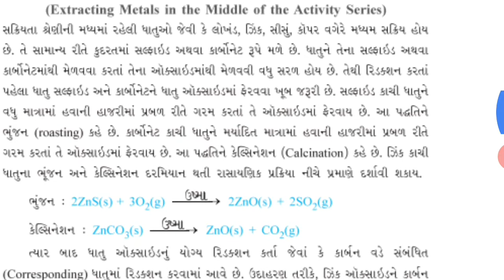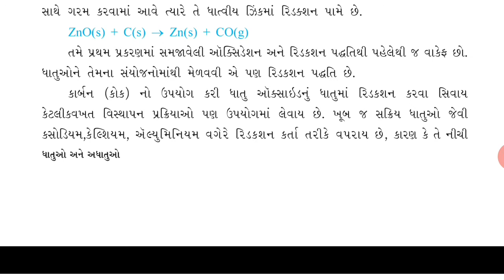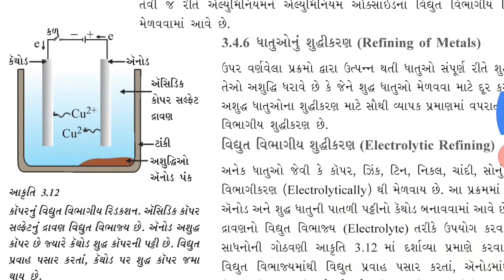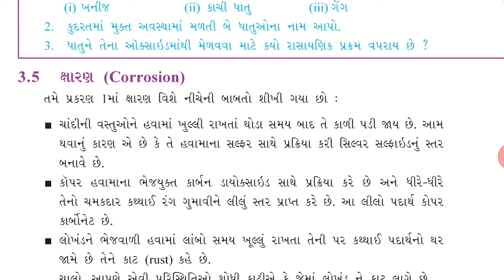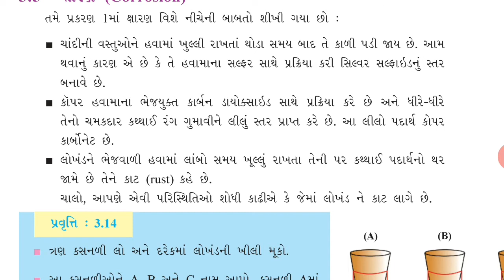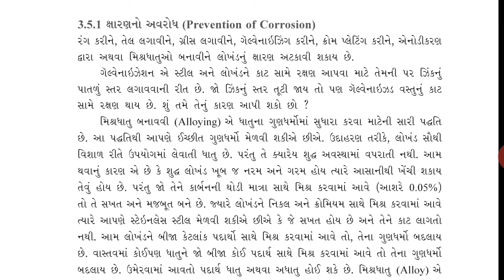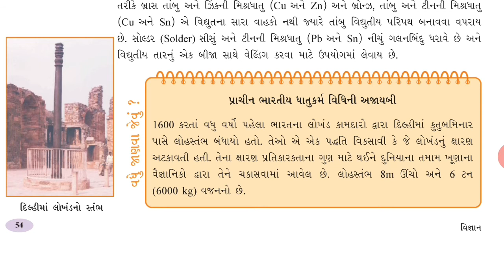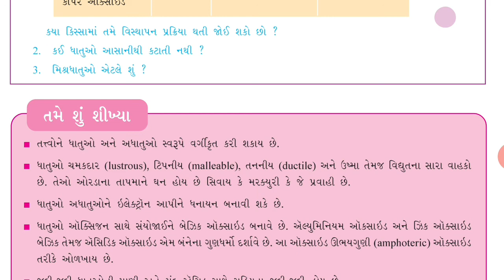Std 10 / science -ch-3, ધાતુઓ અને અધાતુઓ, ભાગ 5, ncert, gseb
ધાતુઓનુ નિષ્કર્ષણ, વિદ્યુત વિભાજન, ક્ષારણ, પ્રકરણ 3 ધાતુઓ અને અધાતુઓ, ભાગ 5,Standard 10th, science and technology, chapter 3 ,metals and non metals,  Eklavya classes, kirit Patel, ધોરણ 10, વિજ્ઞાન અને ટેકનોલૉજી, ગુજરાત બોર્ડ